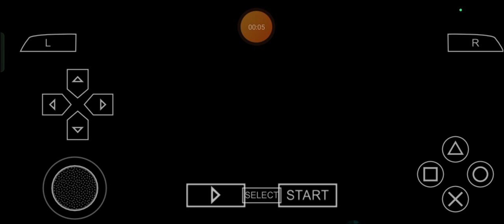Alisa's Accumulated Attack: Max Plays Tekken 6 - Episode 347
Fellers, I still know what I can really do for Today! Max Leonhart here and to celebrate the thankfully toughened 30th Anniversary of BandaiNamco's Tekken series of Fighting Vídeo Games in addition to well, quote and unquote, AndroidApril, I can still do so by none other than appropriately playing Tekken6 as Alisa Bosconovitch and so, let's get even more pumped up with one of my next purely perfected plans to print for even more years to travel across the one and only, year of 2024, once again as always for ourselves in addition to our relatives, companions and company in a very, very, VERY completely ethically elastic, elastically ethical, energetically excellent and excellently elasticized manner, shall we? ;)